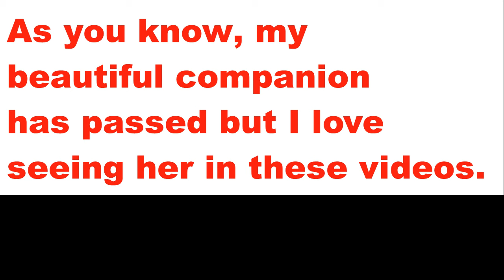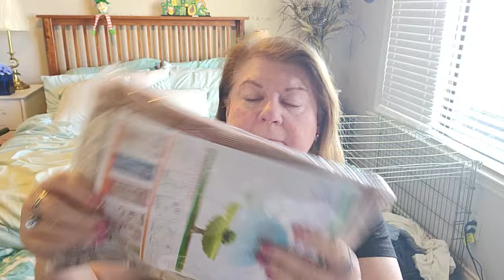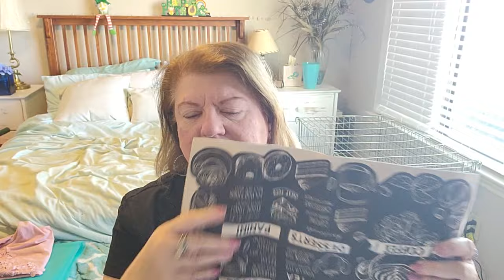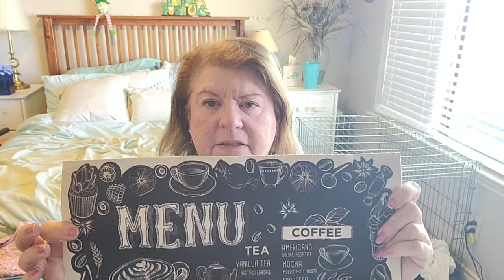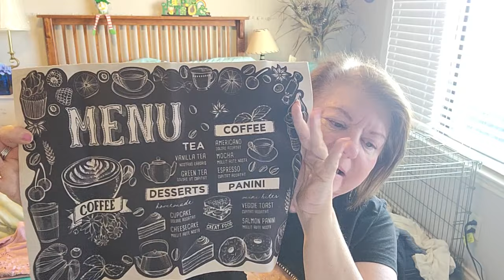Let's stick a plant in that head Temu haul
This is an older video of mine, so you will get to see Bella again. I miss my buddy so much. Thanks for all your love, support, and comments during this very hard time for me. I can't believe how hard this has hit me and the abundance of grief. But I'm trying to get back to a more normal life and starting to get these videos out to you. Thanks for your patience. I hope you enjoy the video. I have added a Thanks button in case you want to tip the channel to help support the making of content for the channel. Thank you in advance!

if you feel so inclined. Thanks in advance. I greatly appreciate it.

1 piece retro coffee patterns moisture-proof absorbent coffee pads $6.87: item# JK47860

Fishland code: 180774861     Farmland code: 97856665